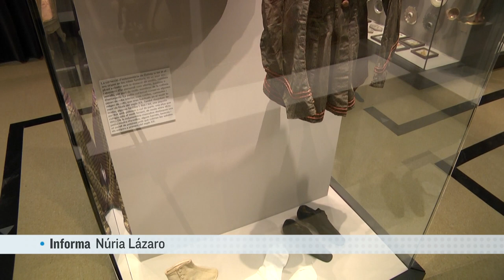Com es canvia una peça de museu d´una exposicó permanent?